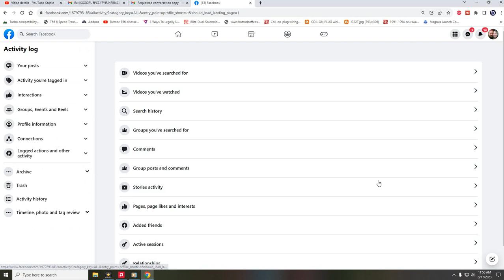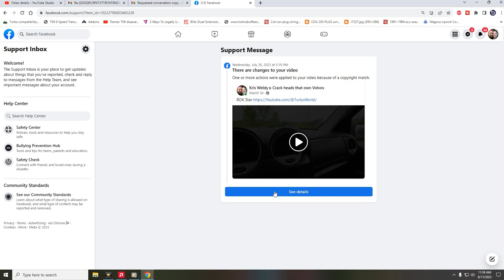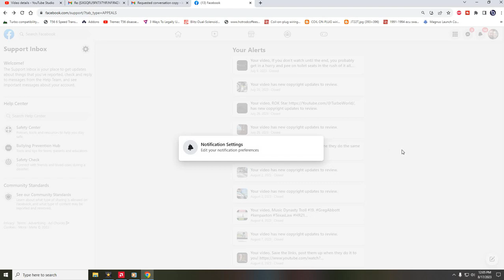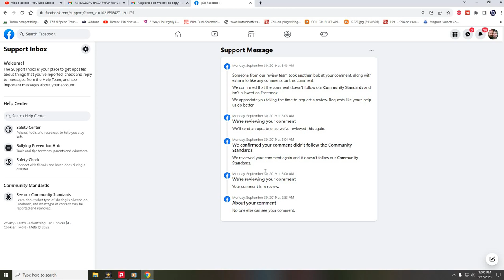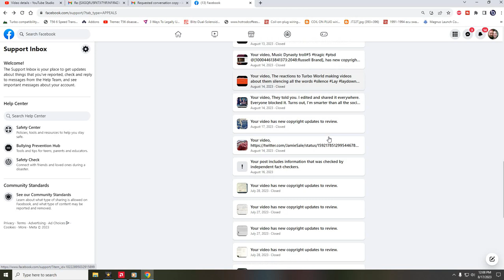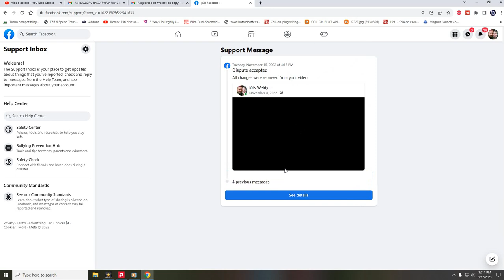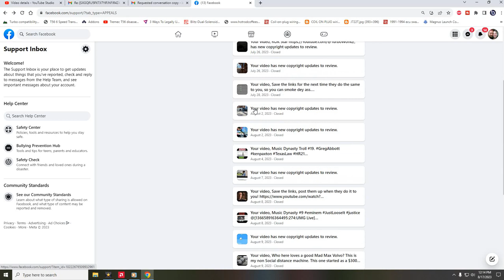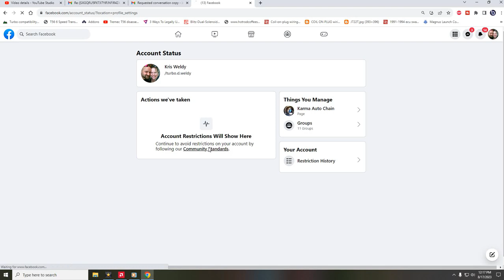(-----------------Face Crook-----------------)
Details on the truth, 9 disputes fought in won in front of you and so much more. Like parody, news, reaction, review, and education, or educational series , scholarship, program, what have you. This is my experience with the law, and only the tip of the iceburg on how they cheat my time with claiming the same videos over and over and hiding the videos in the process. I don't get the notifications of any actions so I figured out how to find the nonsense and am bringing it all to you  in fb user guide 101 and the review of it all. You come to your own conclusion, after seeing the entire video. I just bring the raw footage.

1.25  Answer:  Step by step answers and victories, fill it out
7.01  Oh sorry, we were wrong about bullying
10.08  Glitch error to their favor, no re share allowed
11:00  Dispute  8win
12.00  Dispute 9 win
14.00 rabbit hole
16.56 Sorry we were wrong
19.04 restriction status history
16.56 Sorry we were wrong, oh well
19.04 My restriction status history lol
00:00 fumble intro.
00:20 How can we dispute Facebook claims
01:25 Step by step answers, fill it out 7 victories
07:01 "Oh sorry we were wrong about bullying"
10:08 Glitch error thier favor no share no care
00:00 Introduction
00:20 how can we dispute facebook copyright claims
01:25  Answer:  Step by step answers and victories, fill it out
07:01  Oh sorry, we were wrong about bullying
10:08  Glitch error to their favor, no re share allowed
11:00 dispute number 8 win
12:00 dispute 9 win
14:00 Rabbit hole
16:56 "Sorry we were wrong"
19:04 Restriction status history lol